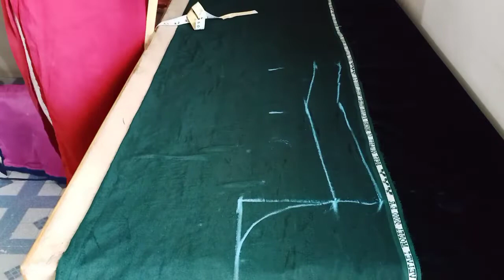Velvet Suit Cutting Stitching || Size - 44"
My Other Social Link here :-

designerblouseforlehengaKali wala Lehenga Cutting Stitching || लहंगा कैसे बनाएं